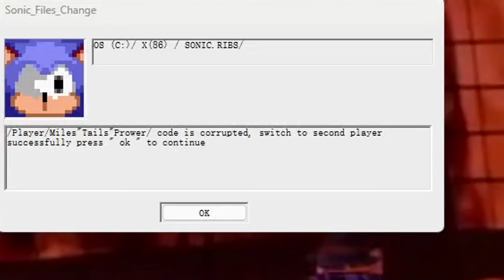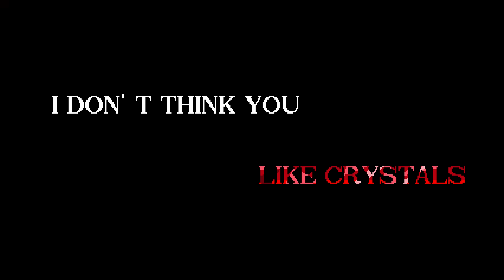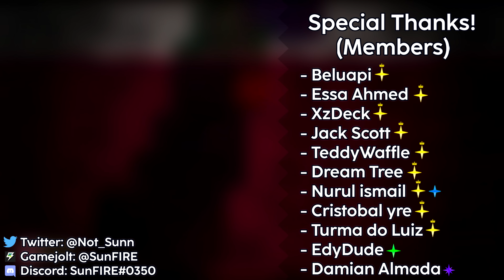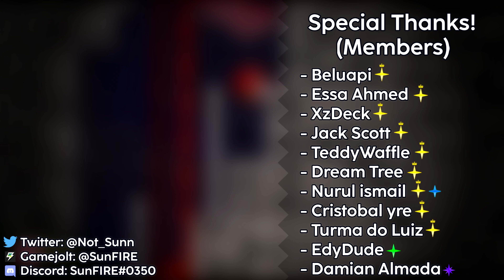Sonic.Ribs [Sonic_1_2_3_Rom] - Knuckles's painful death! [Knuckles Update] #2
I know that Tails route has new stuff, wait for next video 🍖🍖🍖🍖🍖🍖🍖🍖🍖🍖🍖🍖🍖🍖
if i forgot something in Knux route, tell me in comments so i can add to the next video aight tnx 🍖

- Sonic_1_2_3_Rom - Sonic.Ribs [Knuckles Update]
Game by: @RabbitX